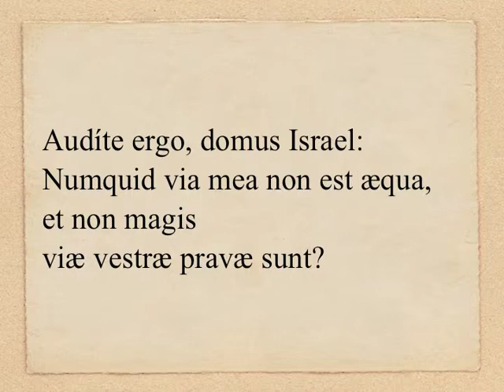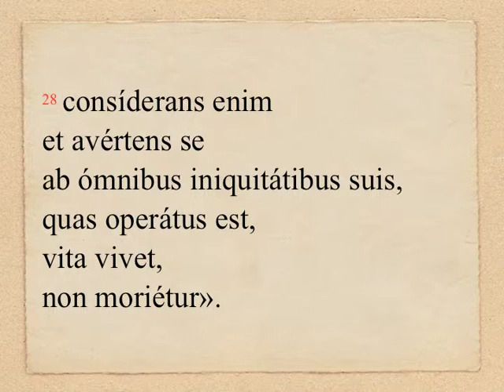TpA26.1A - Ez 18, 25-28 (OLM 136, 1)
DOMINICA XXVI «PER ANNUM» (anno A): Lectio I